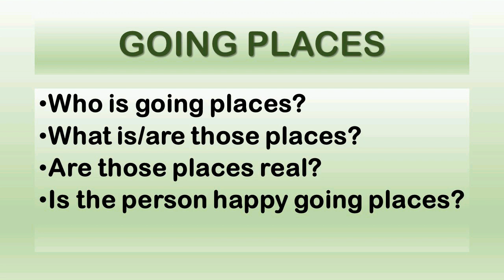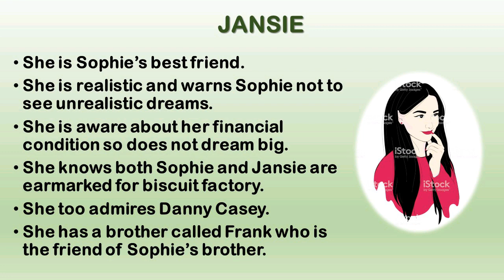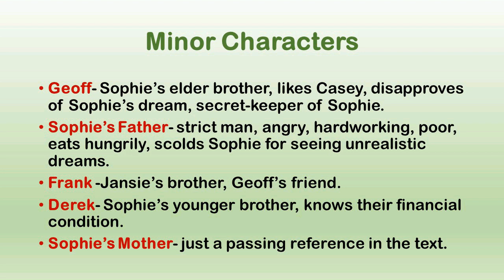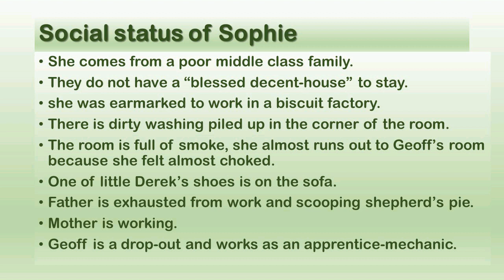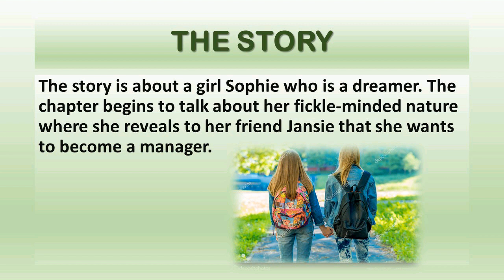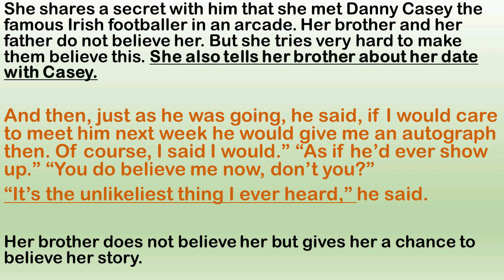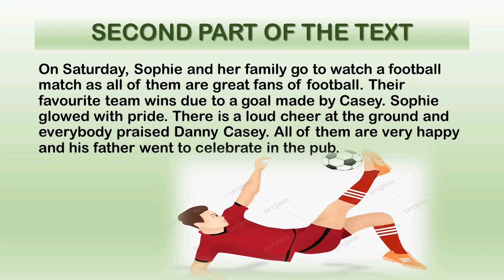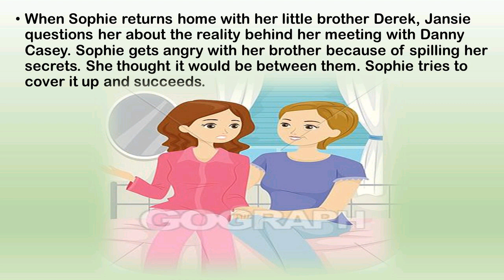Going Places: Explanation in Hindi and English LECTURE PART 1.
This part contains Part 1 and 2 of the main text. Read the book for thorough knowledge and don't be dependent only on the lecture. This is specially for the students of Intermediate Section of St. Xavier's College, Ranchi.